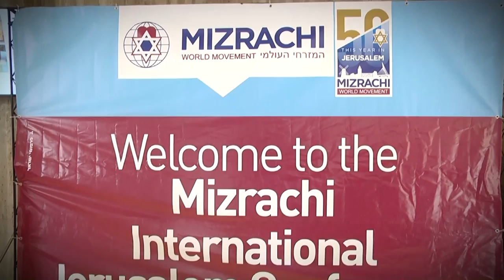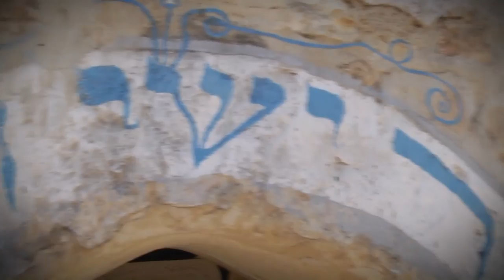YY50 - 4 Days in 4 Minutes!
Watch the highlights of our Yom Yerushalayim Mega-Mission!!

On 22 - 25 May 2017, the Mizrachi World Movement hosted over 1000 participants from Diaspora communities over 4 days of events.

Featuring the opening event with Rabbi Lord Jonathan Sacks, Minister Naftali Bennett, Gov Mike Huckabee, Racheli Fraenkel and Yaakov Shwekey; the International Jerusalem Conference; Festive Tefillah at the Great Synagogue; moving Hallel at the Kotel with thousands; recreating the iconic photo with the 3 paratroopers exactly 50 years on; Chevron visit.